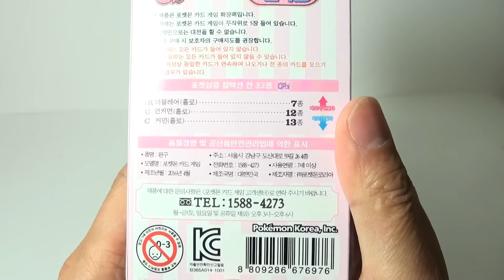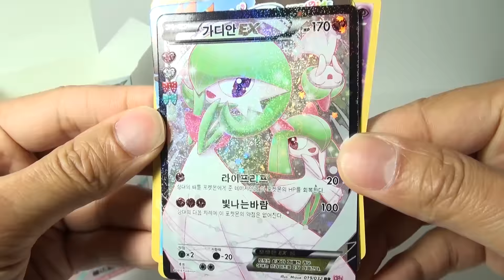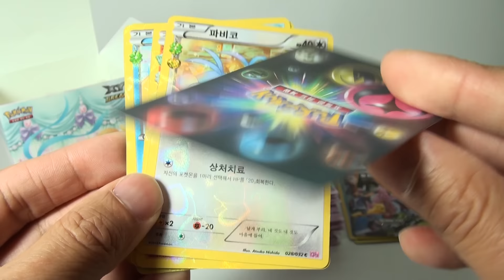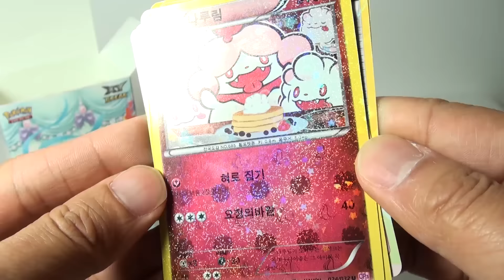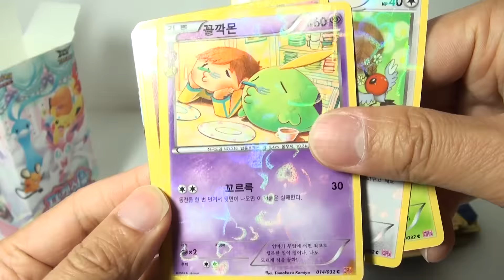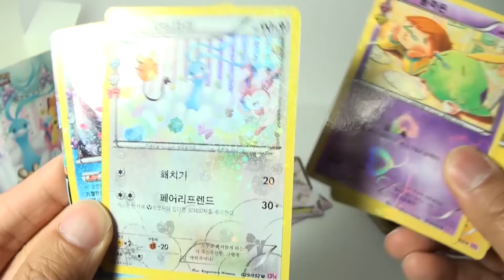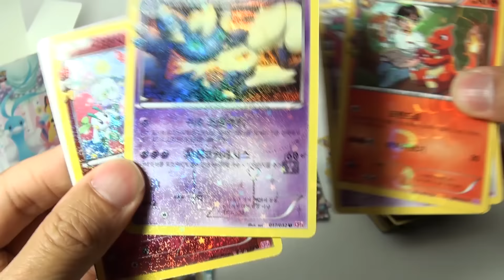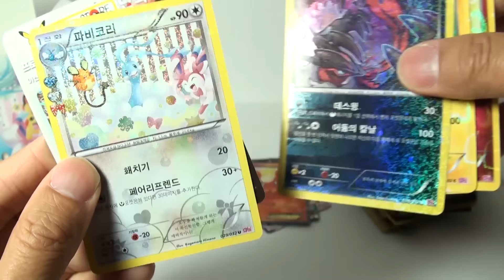포켓몬스터 카드게임 포켓심쿵 컬렉션 확장팩 박스 개봉 Pokemon Cards XY Break [훈토이TV]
훈토이TV 오늘은 4월 21일 나온 포켓몬 카드 신제품을 포켓몬스터 심쿵 컬렉션 20팩 1박스를 개봉해봤습니다. 1팩 정가는 1천원입니다. 동대문장난감시장에서 20팩 1박스 14000원에 구입했습니다.